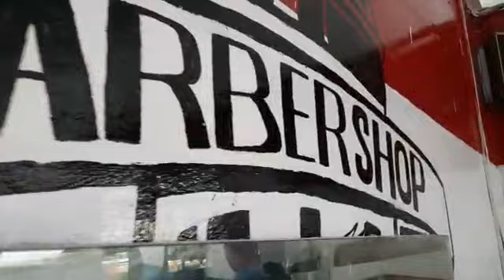Yudisium Kelas 5 KMI PPM Ar-Ridho Sentul Tahun Ajaran 2019-2020